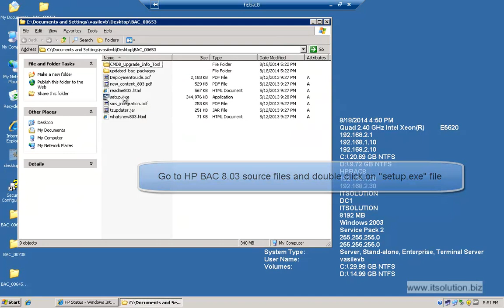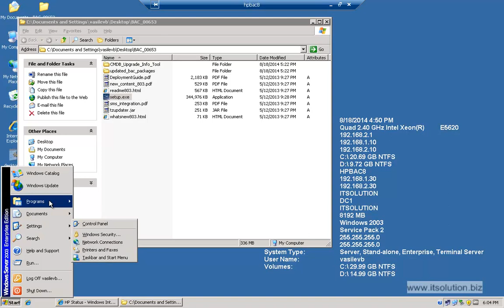Install HP BAC 8.03 on Windows 2003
This video demonstrates how to install HP BAC 8.03 on Windows 2003.